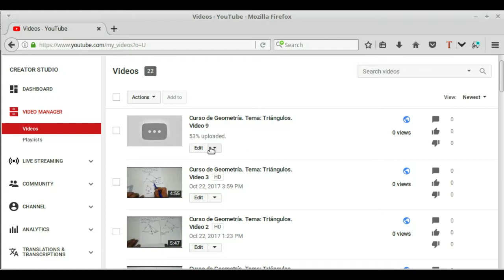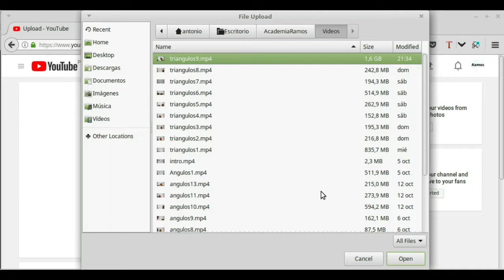Cómo reanudar la subida de un video en youtube?